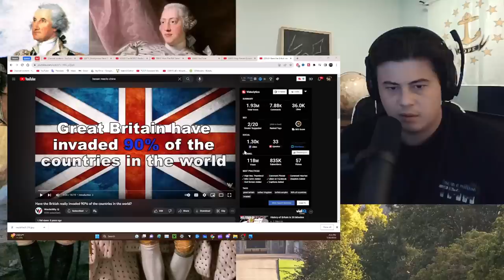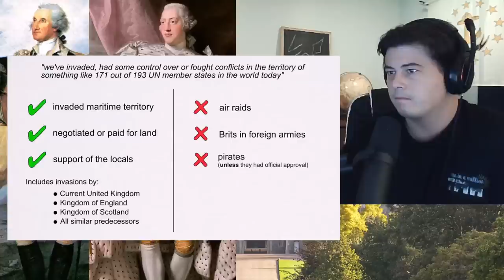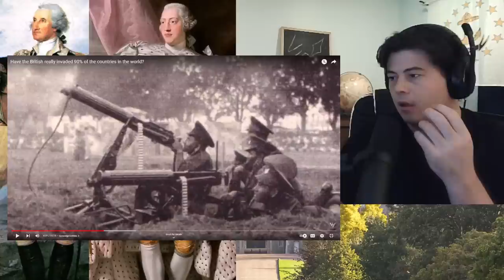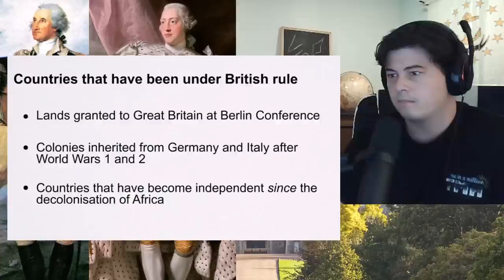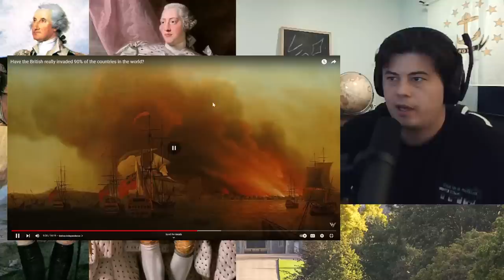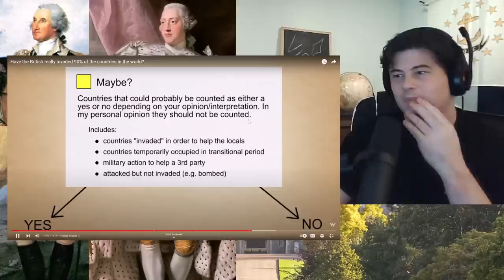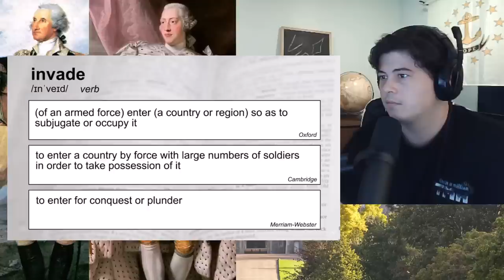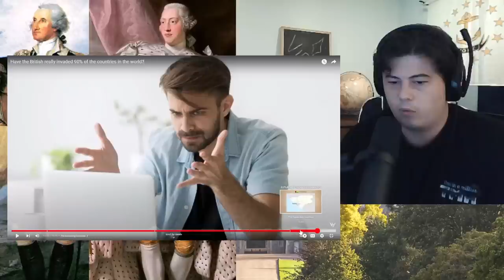American Reacts Have the British really invaded 90% of the countries in the world?